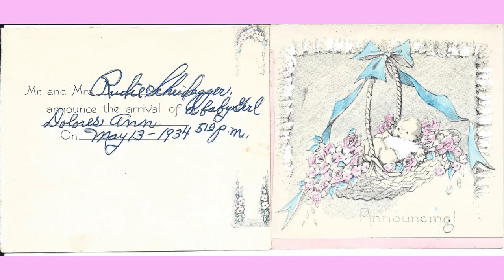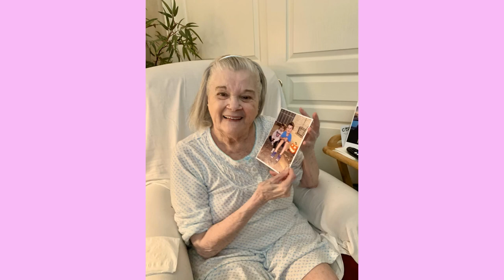Dodie Dixon Memorial Slide Show HD 1 31 2021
Slide show created for my Mom's memorial service 1/31/2021.  Mom passed away 1/14/2021, and will be dearly missed.